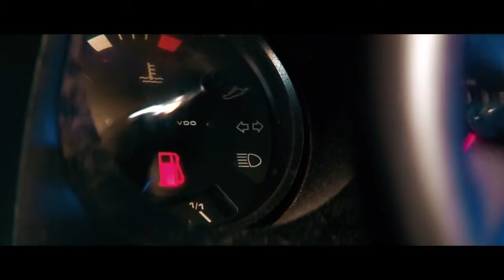RENAULT (2013)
Titre : CATCH ME IF YOU CAN - annonceur : RENAULT - mannequin : Anne S. - réalisation : Martin WERNER - Production : Henry De CZAR - Casting Director : Philippe Elkoubi - agence : PRODIGIOUS / 2013